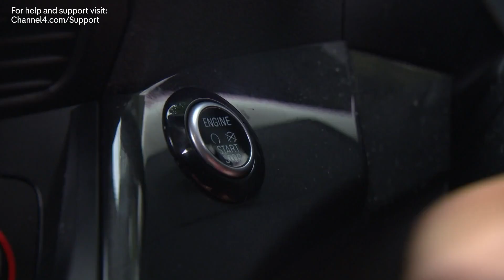Sienna Tries to Leave with the Twins | Hollyoaks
Sienna tries to leave Maxine's wedding with the twins.